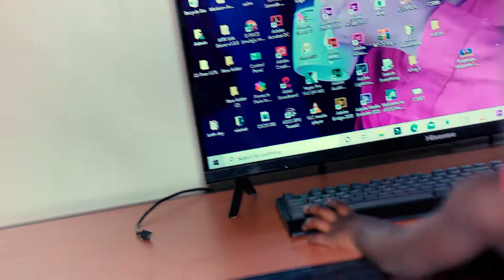NEIMAT VIDEO BY G PRICE STUDIOS